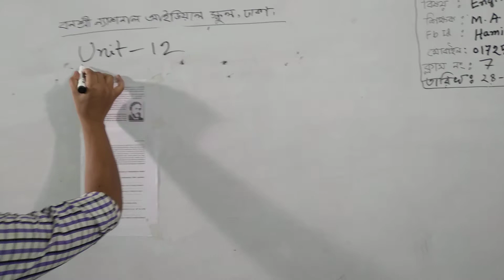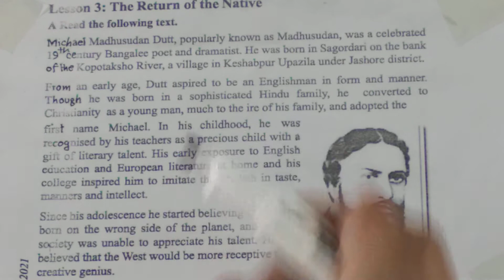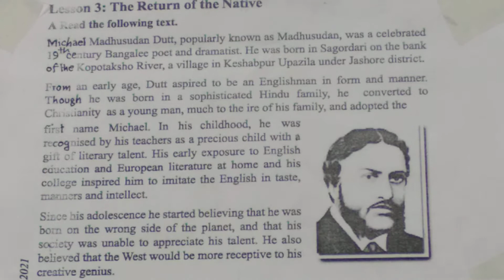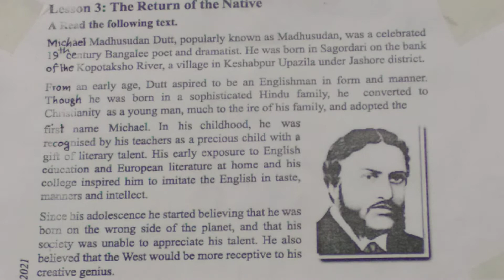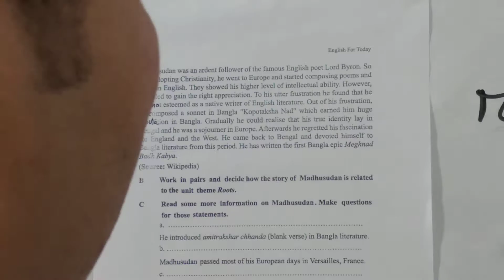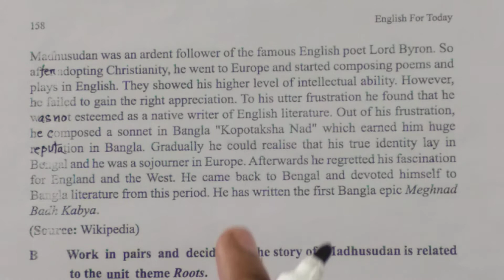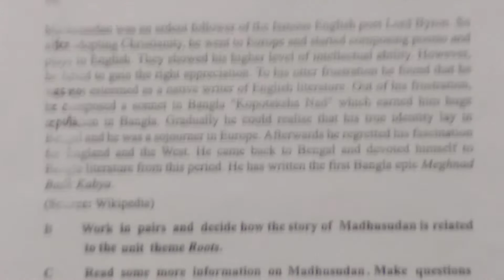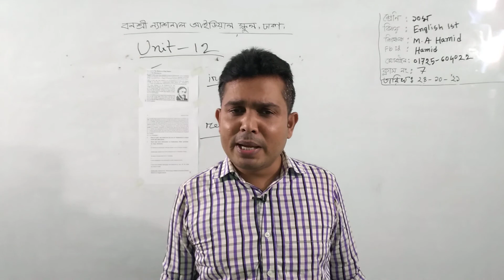Class: Ten, Subject: English 1st, Class No-7, Topic: Unit-12, Lesson-3: The Return of the Native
Class: Ten
Subject: English 1st Paper
Class No-7
Topic: Unit-12, Lesson-3: The Return of the Native
Teacher: M.A. Hamid